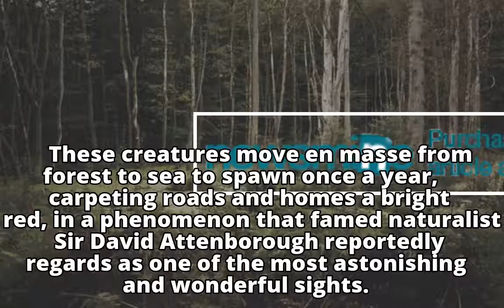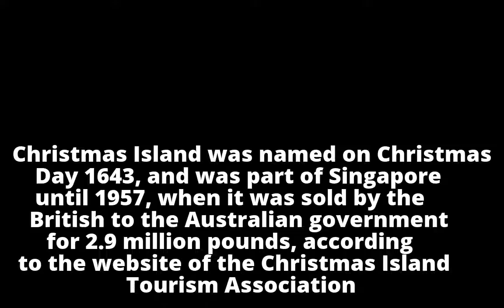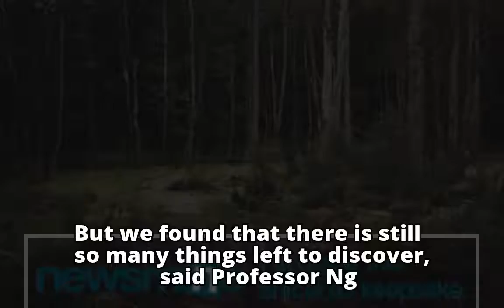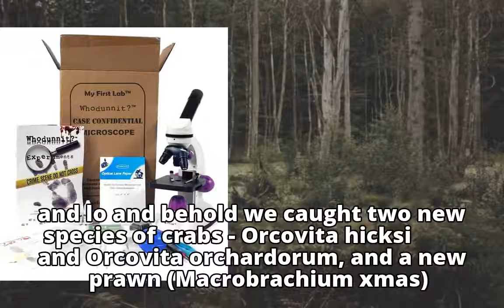S'pore scientists uncover gifts of Christmas Island